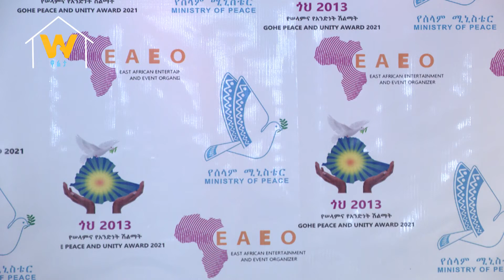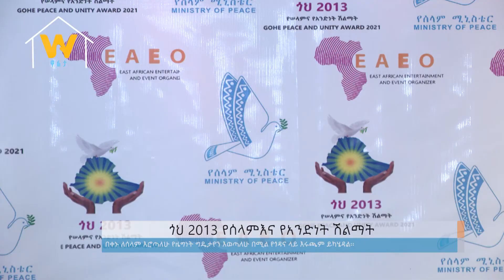ጎህ 2013 የሰላምእና የአንድነት ሽልማት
Arabic Facebook: تلفزيون والتا بالعربي Walta TV Arabic